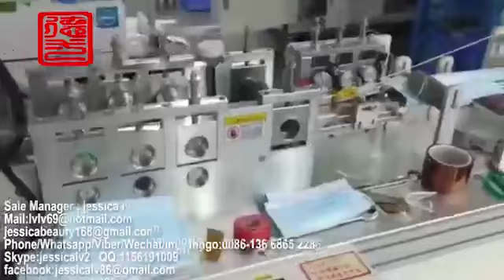Fully Automatic Disposable Nonwoven Medica Face Mask Making Machine 3ply Medicaid face masks